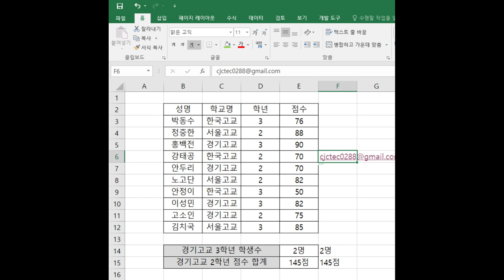엑셀쉬워요 countifs sumifs